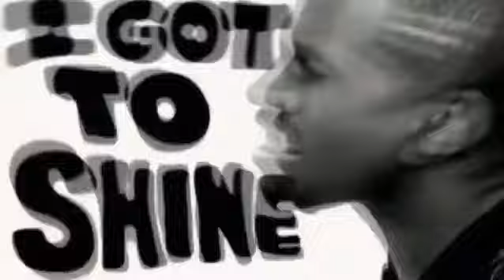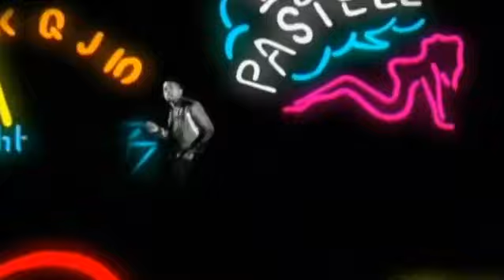Kanye West - Good Life (ft. T Pain) (2007)